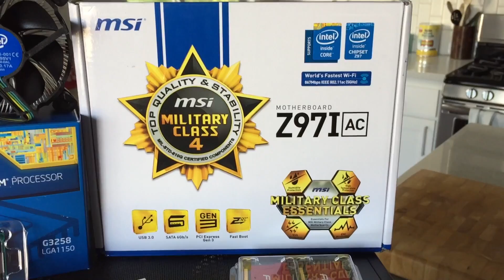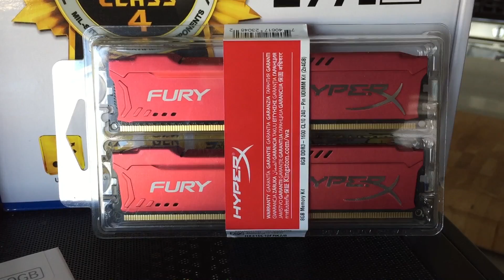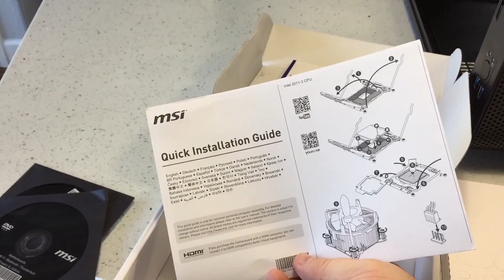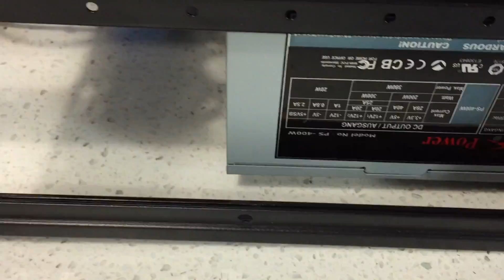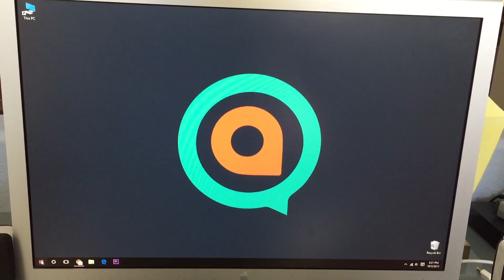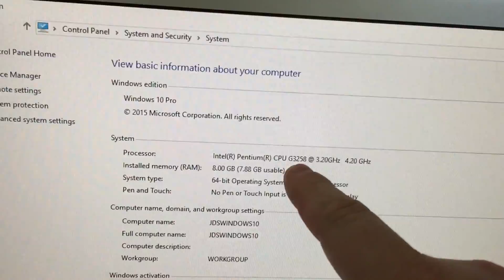Pentium G3258 mini ITX Build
Finally, I have built myself a new computer. I did this on a budget and it is not completely finished, but the key components are there to get it going. Below are the components we have added so far:

Support us: